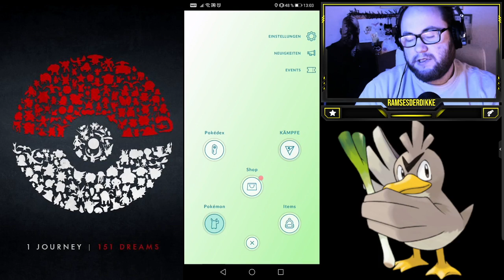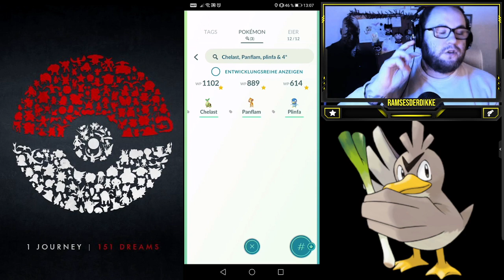GEWINNSPIEL : 6 x Shiny Starter Pokemon mit Deckel | Pokémon GO Deutsch # 1666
Perle und Diamant sind immernoch in aller Munde und das dazugehörige Event brachte uns alle 3 Starter mit jeweils 2 Mützen ins Spiel. Habt ihr alle Shinys bekommen oder braucht ihr noch einen bestimmten ? Dann nutzt jetzt die Chance auf den Starter der euch noch fehlt :)